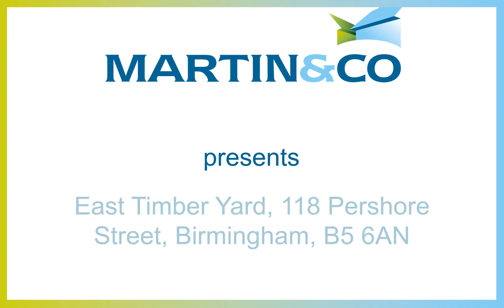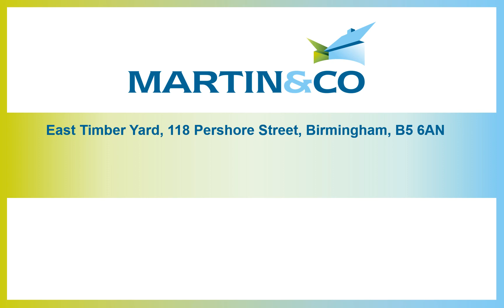East Timber Yard, 118 Pershore Street, Birmingham, B5 6AN